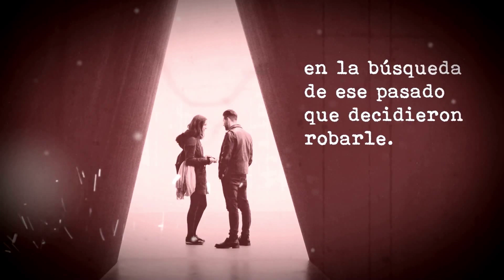Booktrailer "Ayudame a recordar" - Romina Zucarelli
¿Alguna vez quisiste olvidar y comenzar de cero? ¿Qué pasaría si lo consiguieras? ¿Y si al hacerlo dejaras atrás mucho más de lo que pudieras imaginar? Cuando la vida y la familia complotan contra la memoria, solo un milagro, unos antiguos cuadernos, y un hombre amoroso podrán ayudarla a redescubrirse. Eso que olvidó recordar, ¿realmente existió? ¿Aún espera por ella? ¡La búsqueda comienza! Lecturas, reencuentros y una sospecha que modificará su vida para siempre. El momento de la verdad se acerca... Acompaña a Naomi, una joven licenciada con una vida perfectamente organizada para descubrir ese pasado que decidieron negarle.